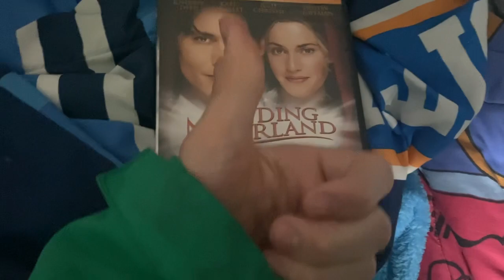Finding Neverland 2005 DVD Overview